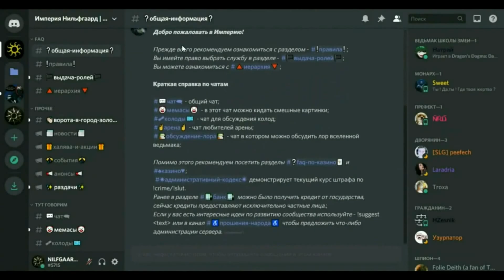Гвинт. КРАСНОЛЮДЫ - патч 8.5 / НильфОбзор гайд колода скоя'таэли / Ведьмак Gwent Witcher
Aen Ard Feain, жители империи!☀️ Как я и обещал представляю Вам колоду краснолюдов! Я отыграл ей и другими сборками пару часов и мне кажется что сейчас краснолюды уступают другим архетипам. Однако если вы знаете как улучшить ее то пишите ваши предложения в комментариях к видео!
Также смотрите видео обзоры нового дополнения Цена силы и обзоры новых карт!

Поддержите Империю чеканным флорином!

1:04 - разбор колоды
4:43 - стратегия колоды
9:34 - новости канала
11:31 - 1 партия колода  Синдикат (Богатей)
19:32 - 2 партия колода  Север (Полоски)